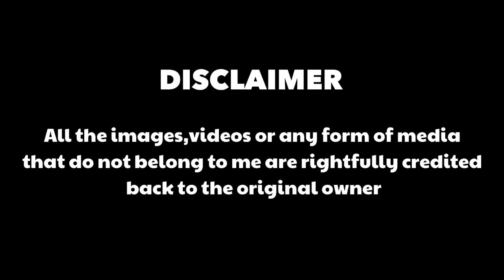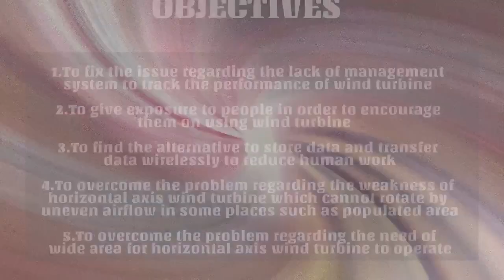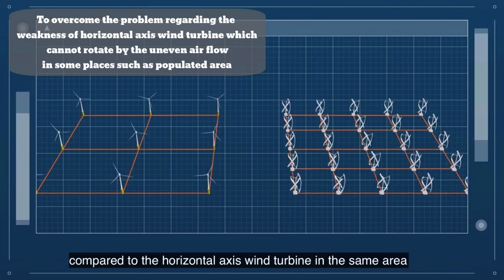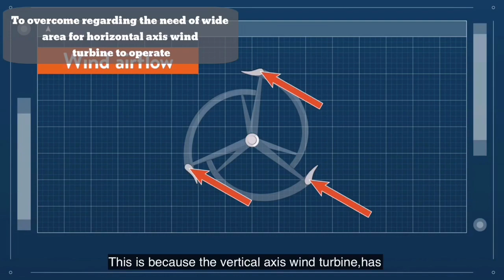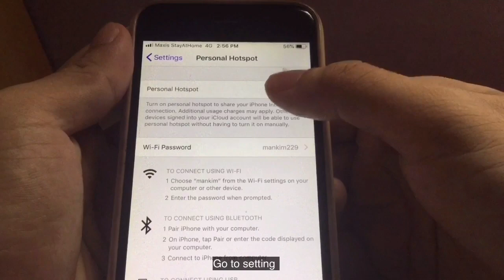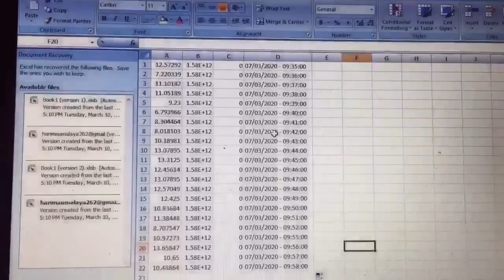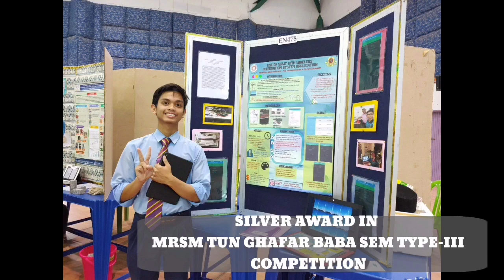(MYSCE)The Use Of Vertical Axis Wind Turbine With Wireless Integration System Application - PE13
Assalamualaikum,hello everyone.My name is Luqman and Im from MRSM Tun Ghafar Baba,Jasin,Melaka,Malaysia.This is my video of my science project,hope all of will enjoy it.Feel free to fill up the comment section yaa!